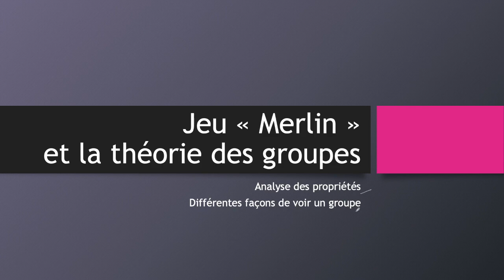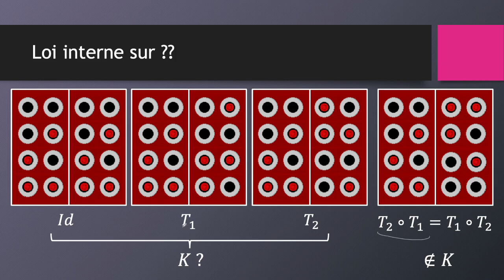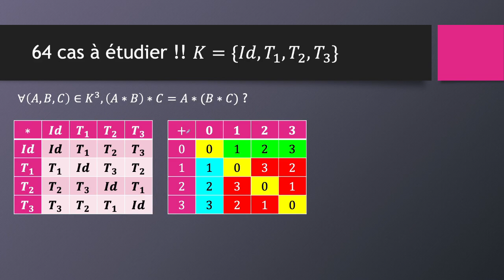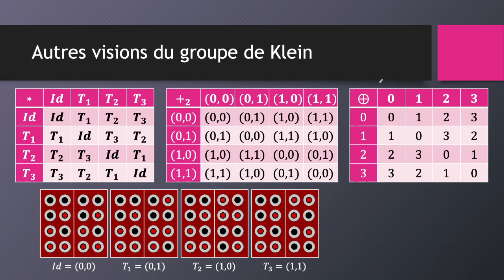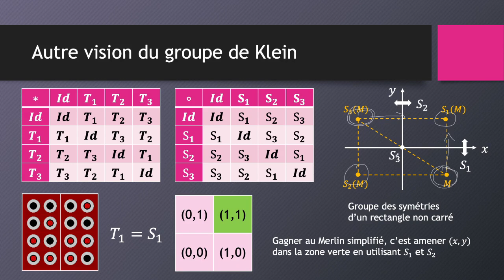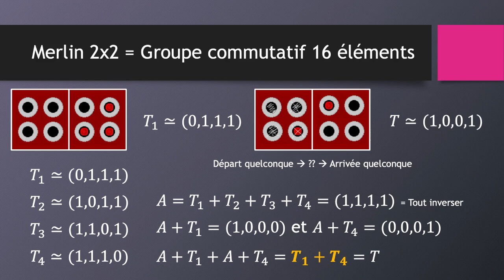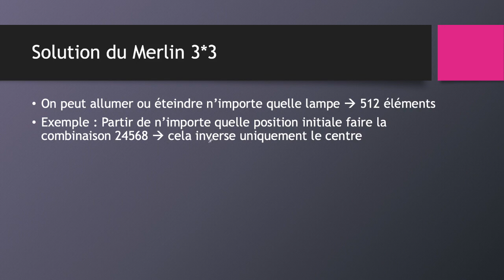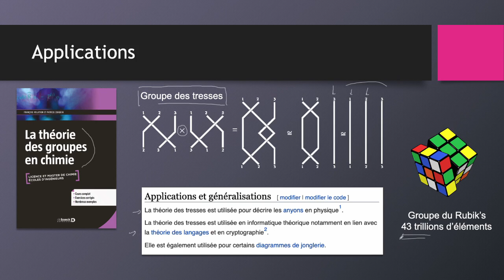4 / Du lycée vers le supérieur / Exemple de groupe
Voici une série de vidéos qui vous donnerons des bases pour aborder plus sereinement les mathématiques en licence (info, maths), classe prépa scientifique ou IUT (DUT informatique, etc.)

Cette quatrième vidéo permet de réviser certaines notions et de donner des exemples de groupes à 4, 16 puis 512 éléments !

Pour cela nous utiliserons le simulateur d'un un jeu électronique des années 70 appelé Merlin.

1 petite coquille : je dis Z3 en montrant {0,1,2,3} qui est en fait Z4 ;-)

Tous ces chapitres (relations, ensemble quotient, structures algébriques...) n'étant plus enseignés ni au collège ni au lycée, les étudiants d'aujourd'hui sont souvent perdus par la différence du niveau d'abstraction demandé entre le secondaire et les études supérieures. J'espère que ces quelques vidéos vous aideront à franchir cette marche...